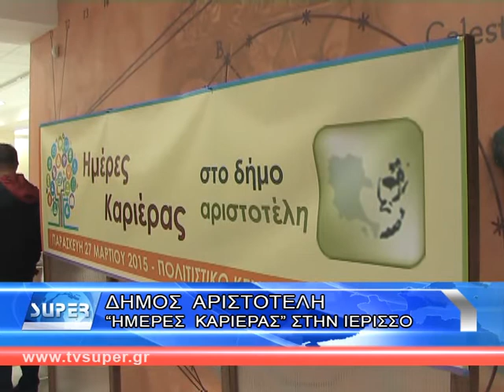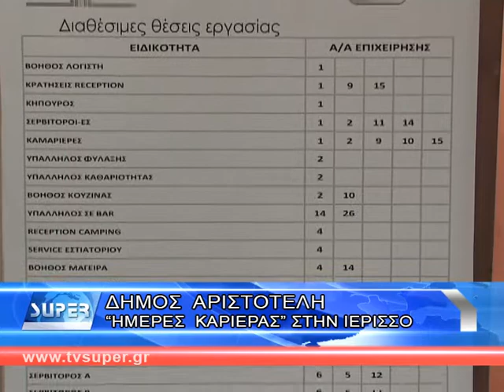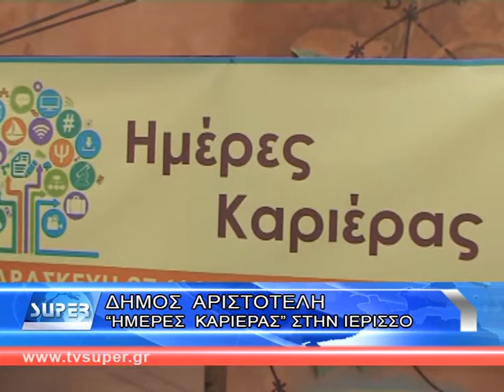Ημέρες Καριέρας Δήμου Αριστοτέλη 2015 (27.03.15)